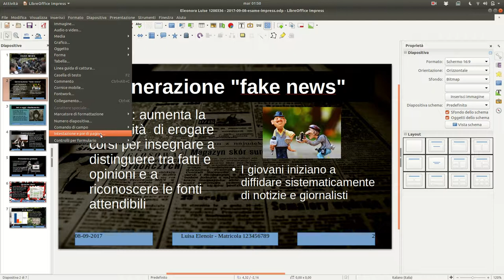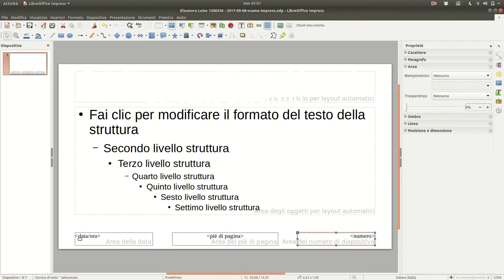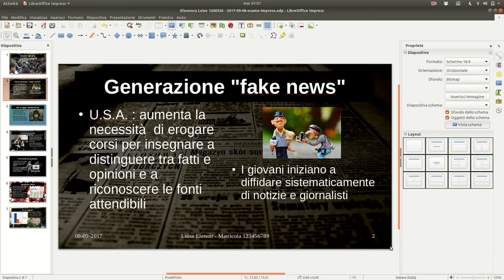Impress di LibreOffice - Impostare intestazione e piè di pagina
Breve video guida che mostra come impostare intestazione e piè di pagina in una presentazione Impress, tenendo conto anche di eventuali errori di visualizzazione dello sfondo dei campi automatici inseriti. Filmato realizzato per supporto ad alcune studentesse del corso universitario che sto seguendo.